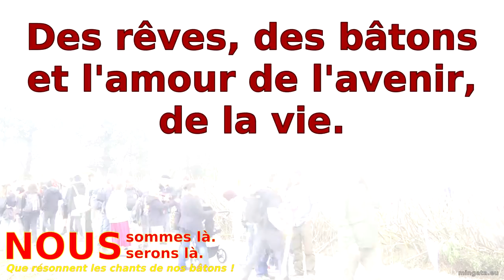Des rêves, des bâtons et l'amour de l'avenir, de la vie.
Ambiance joyeuse, travailleuse et déterminé à Notre-Dame-des-Landes, le samedi 8 octobre 2016.